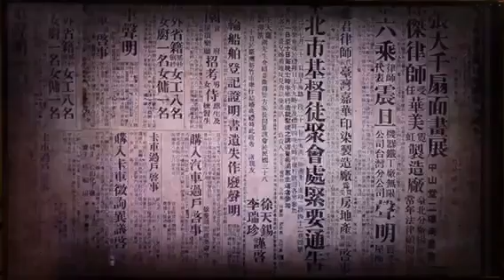5103789662主恢复的历史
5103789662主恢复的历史